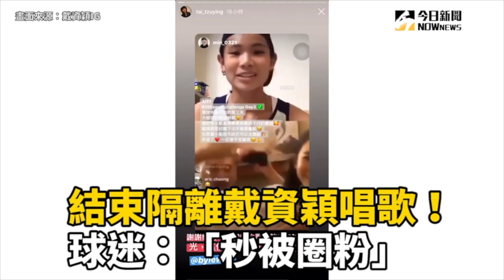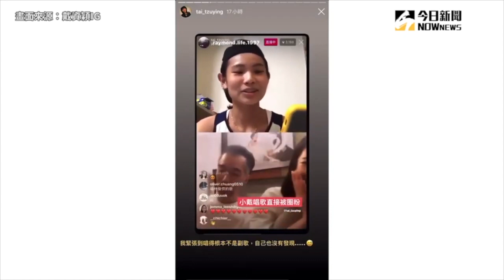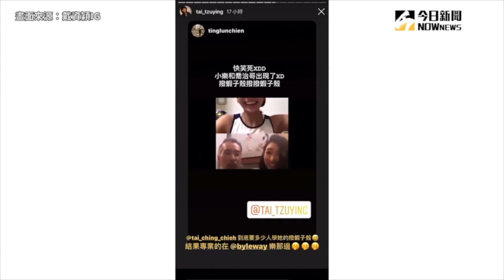台灣首度4K轉播東京奧運 戴資穎化身台灣藍鵲